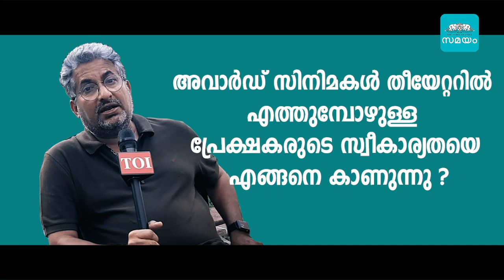Oru Njayarazhcha I Director Shyamaprasad I Samayam Malayalam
Director Shyamaprasad talks about his new role in Malayalam cinema. Director shares new features about his upcomingmovie Oru Njayarazhcha (Sunday) Malayalam Movie

സിനിമയിലെ പുതിയ വേഷപ്പകർച്ചയെ കുറിച്ച് വാചാലനായി സംവിധായകൻ ശ്യാമപ്രസാദ്. ഒരു ഞായറാഴ്ച എന്ന തൻ്റെ പുതിയ ചിത്രത്തിൻ്റെ വിശേഷങ്ങൾ പങ്കുവെച്ച് സംവിധായകൻ